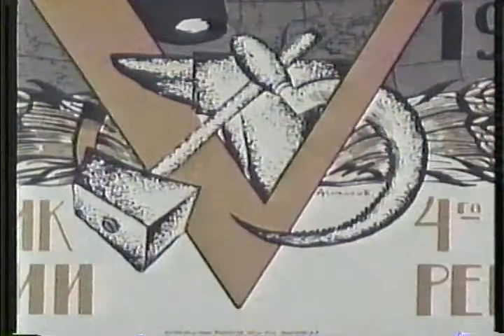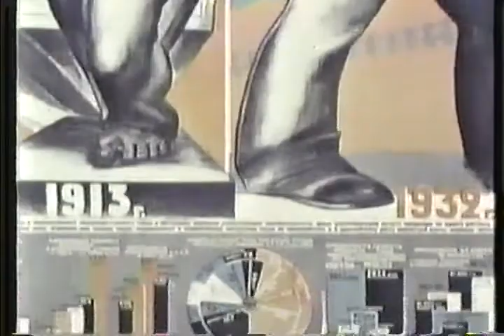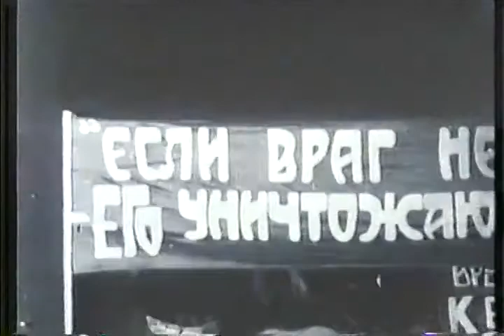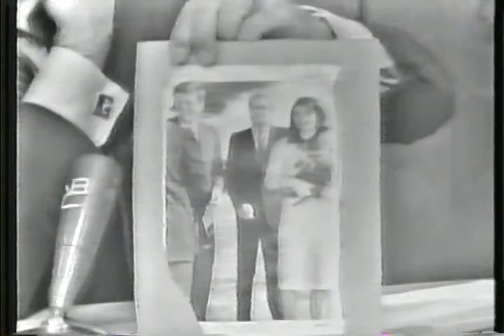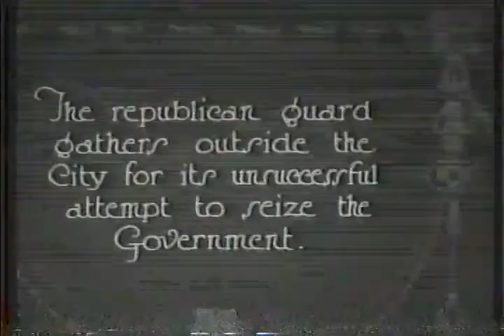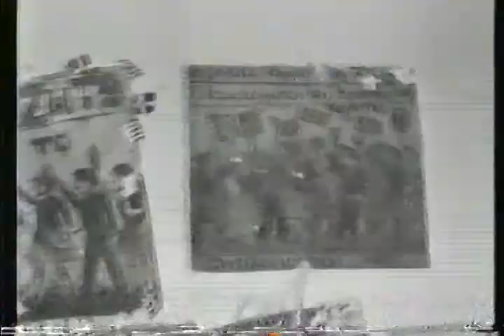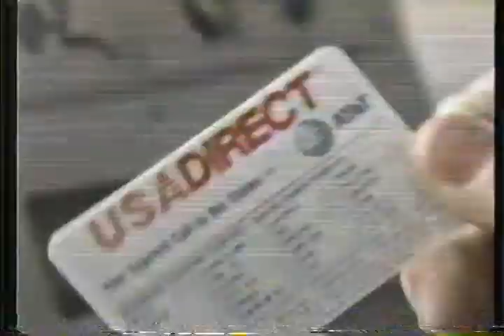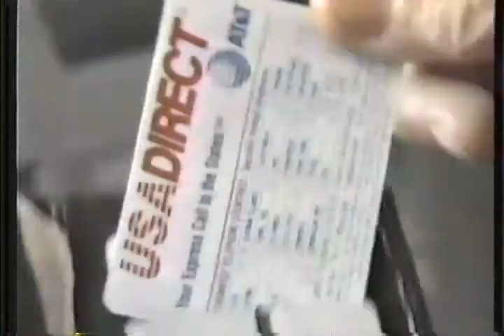Our Century The Red Czar